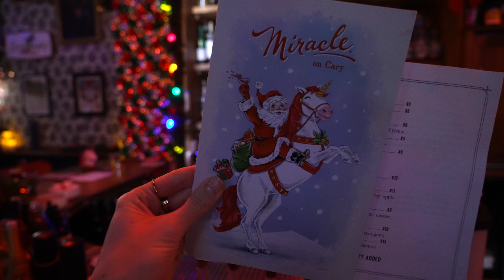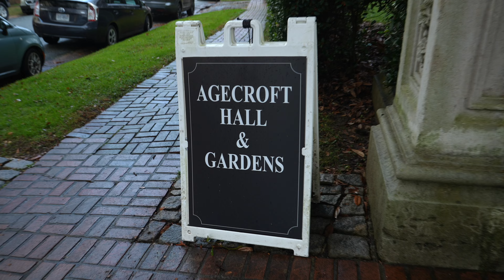10 Things to Do in Richmond, VA This Christmas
If you're in Richmond, Virginia during the holidays, check out this list of 10 festive activities to do during Christmas! ✨I'm on Instagram

►Video schedule:
Every Sunday

Richmond, Virginia RVA Richmond Vlog Richmond Virginia Pros & Cons of Richmond Virginia